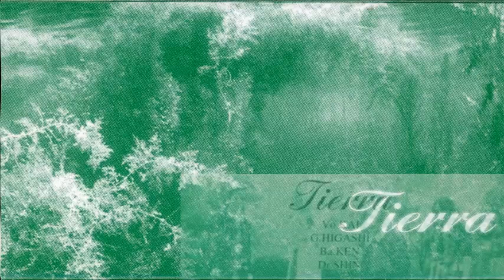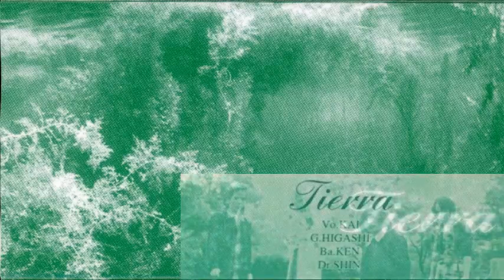Tierra - Remember (Full Demo 1998)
this band's second and final demo, visual kei with a jangle twist
0:01 1. Remember～今わかるこの思い～
5:43 2. 十字架